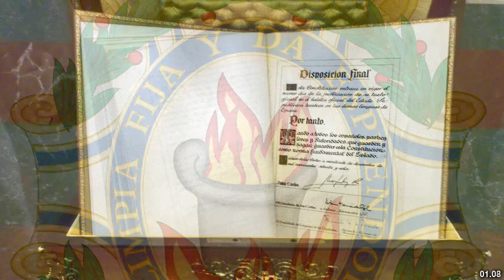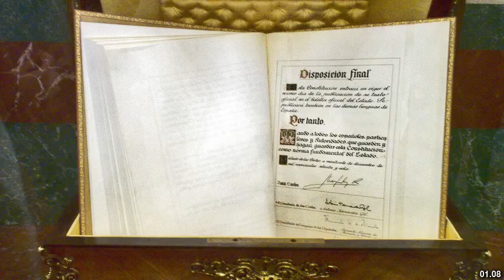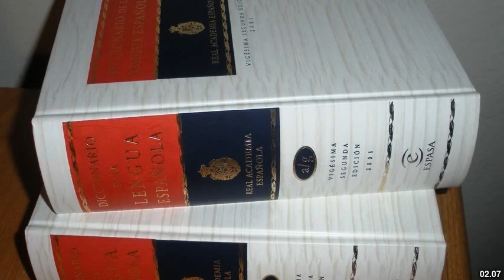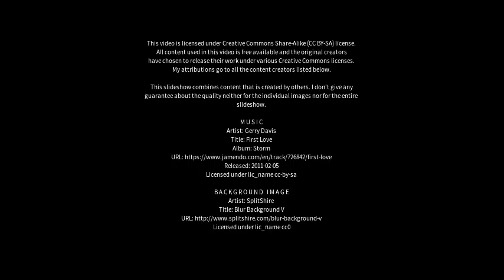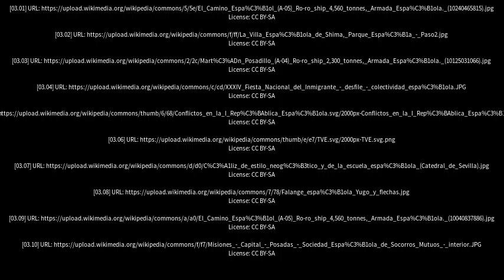Best places to visit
Best places to visit - Espanola (Canada) Best places to visit - Slideshows from all over the world - City trips, nature pictures, etc.